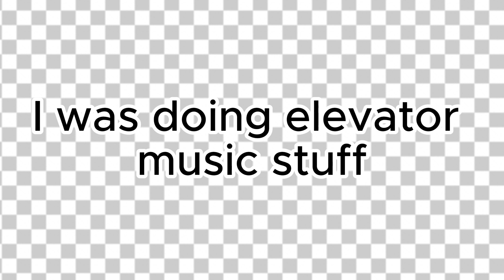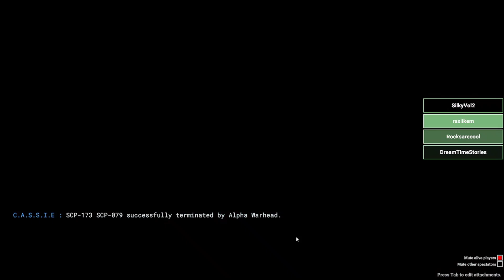Elevator music but being a gamer